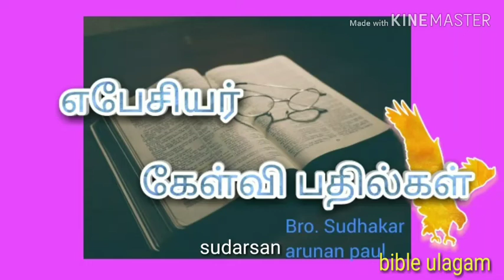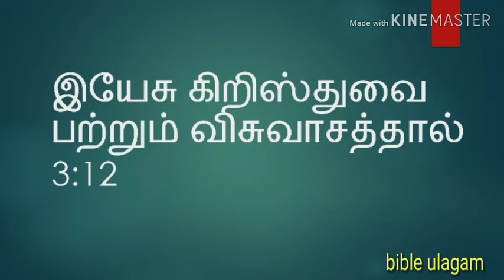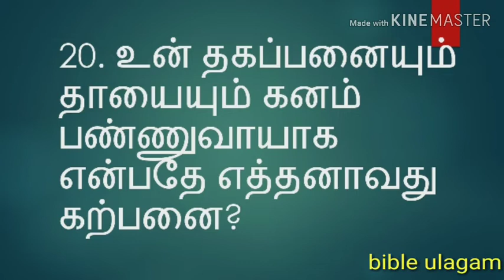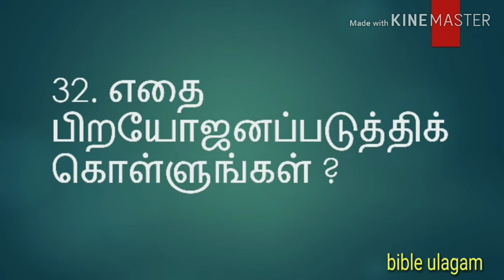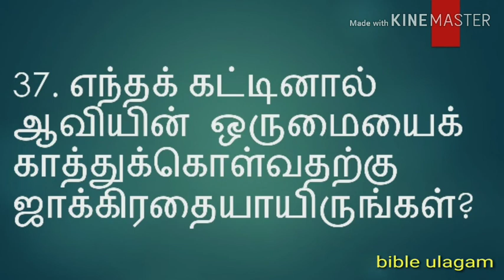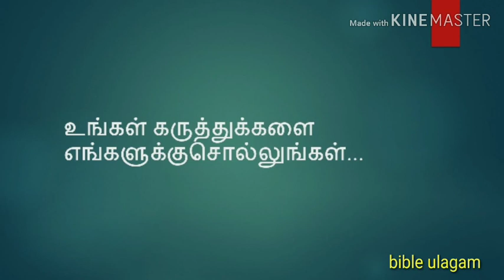எபேசியர் கேள்வி பதில்கள் bible quiz in tamil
easy question and answer
1 தேவனுடைய சித்தத்தினாலே இயேசுகிறிஸ்துவினுடைய அப்போஸ்தலனாகிய பவுல், எபேசுவிலே கிறிஸ்து இயேசுவுக்குள் விசுவாசிகளாயிருக்கிற பரிசுத்தவான்களுக்கு எழுதுகிறதாவது:
எபேசியர் 1:1

2 நம்முடைய பிதாவாகிய தேவனாலும், கர்த்தராகிய இயேசுகிறிஸ்துவினாலும், உங்களுக்கு கிருபையும் சமாதானமும் உண்டாவதாக.
எபேசியர் 1:2

3 நம்முடைய கர்த்தராகிய இயேசு கிறிஸ்துவின் பிதாவாகிய தேவனுக்கு ஸ்தோத்திரம். அவர் கிறிஸ்துவக்குள் உன்னதங்களில் ஆவிக்குரிய சகல ஆசீர்வாதத்தினாலும் நம்மை ஆசீர்வதித்திருக்கிறார்.
எபேசியர் 1:3

4 தமக்குமுன்பாக நாம் அன்பிலே பரிசுத்தமுள்ளவர்களும் குற்றமில்லாதவர்களுமாயிருப்பதற்கு, அவர் உலகத்தோற்றத்துக்குமுன்னே கிறிஸ்துவுக்குள் நம்மைத் தெரிந்துகொண்டபடியே,
எபேசியர் 1:4

5 பிரியமானவருக்குள் தாம் நமக்குத் தந்தருளின தம்முடைய கிருபையின் மகிமைக்கு புகழ்ச்சியாக,
எபேசியர் 1:5

6 தம்முடைய தயவுள்ள சித்தத்தின்படியே, நம்மை இயேசுகிறிஸ்துமூலமாய்த் தமக்குச் சுவிகாரபுத்திரராகும்படி முன்குறித்திருக்கிறார்.
எபேசியர் 1:6

7 அவருடைய கிருபையின் ஐசுவரியத்தின்படியே இவருடைய இரத்தத்தினாலே பாவமன்னிப்பாகிய மீட்பு இவருக்குள் நமக்கு உண்டாயிருக்கிறது.
எபேசியர் 1:7

8 அந்தக் கிருபையை அவர் சகல ஞானத்தோடும் புத்தியோடும் எங்களிடத்தில் பெருகப்பண்ணினார்.
எபேசியர் 1:8

9 காலங்கள் நிறைவேறும்போது விளங்கும் நியமத்தின்படி பரலோகத்திலிருக்கிறவைகளும் பூலோகத்திலிருக்கிறவைகளுமாகிய சகலமும் கிறிஸ்துவுக்குள்ளே கூட்டப்படவேண்டுமென்று,
எபேசியர் 1:9

10 தமக்குள்ளே தீர்மானித்திருந்த தம்முடைய தயவுள்ள சித்தத்தின் இரகசியத்தை எங்களுக்கு அறிவித்தார்.
எபேசியர் 1:10Bible question and answer in tamil quiz Genesis by arunan paul and sudarsan cmc velloretamil bible message,
tamil bible ministry,
tamil bible blessing verses